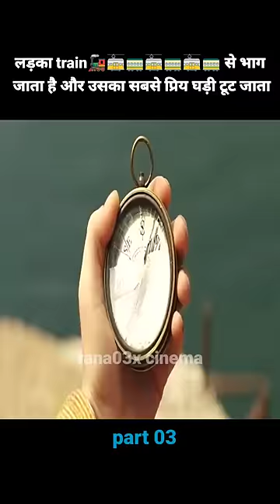पुलिस लड़का को नही पकड़ पाता है | explain in hindi new movie